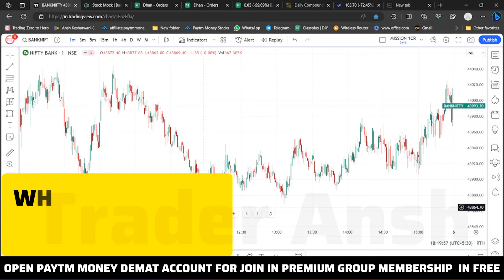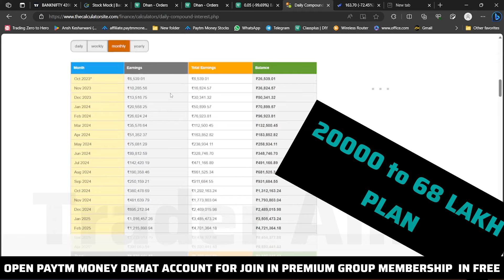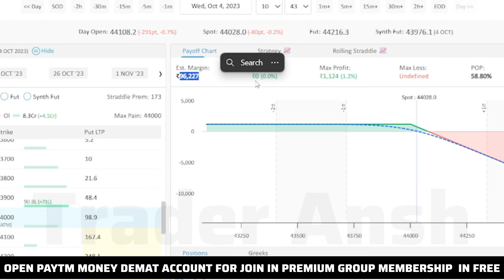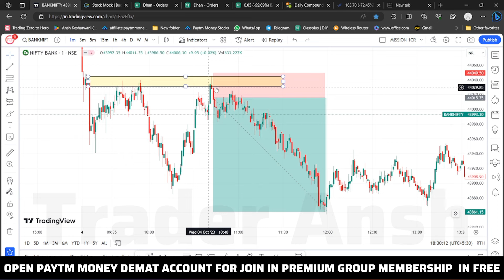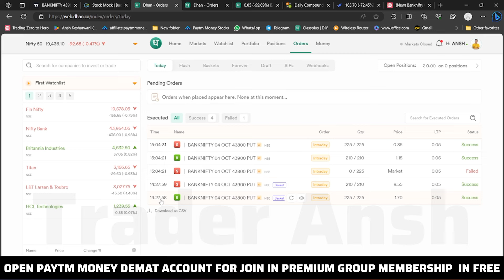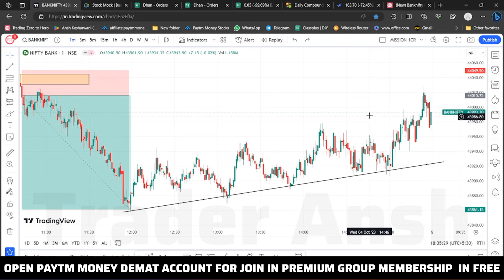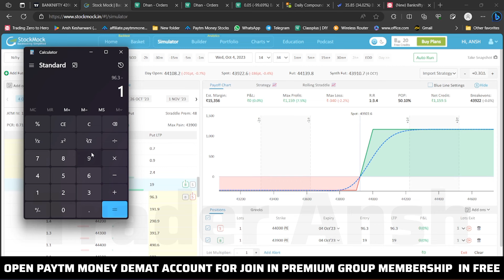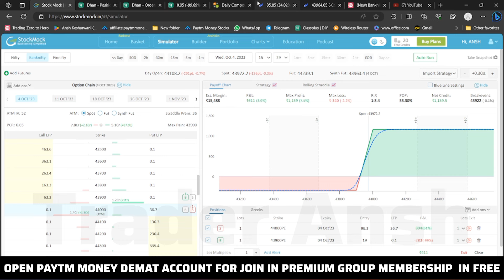Rs.20000 to 68 LAKH PROFIT | option selling with low capital | option selling strategy without risk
⏳TIME STAMPS⏳
00:00 Intro & options selling trade
00:59 What is Option selling? (Basic)
02:33 How to do Option Selling Trades in Strategy & PLAN 68 LAKH
09:28 My Options selling strategy without risk
15:50 Conclusion

Musician: @iksonmusic